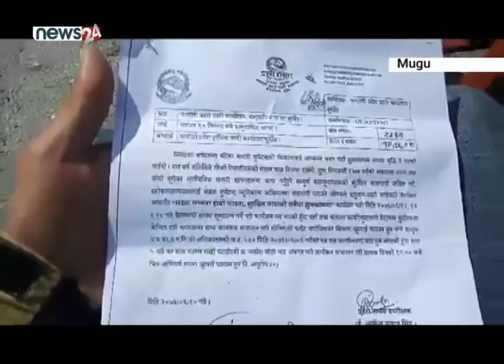जिल्ला प्याकेज - NEWS24 TV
सामुहिक जमरा

घर–घरमा जमरा राखेर बडा दशैंको स्वागत भईरहेका बेला विराटनगरका स्थानीयहरुले सामुहिक जमरा राखेका छन् । दैनिक गर्नुपर्ने पूजापाठ र चोखोनिखो हुनुपर्ने अवस्था भएकाले विराटनगर वडा नं. ३ स्थित राधाकृष्ण शिवपंचायन मन्दिरमा पोखरिया युवा क्लबको संयोजनमा सामुहिक जमरा राखिएको हो ।

मुगुमा सुरक्षित यात्रा

मुगु जिल्ला प्रशासनले सार्वजनिक यातायातका चालकहरुलाई दशैंको शुभकामना दिएको छ । प्रमुख जिल्ला अधिकारी जयकुमार घिमिरेले दशैंका अवसरमा सुरक्षित यात्रा गर्नका लागि चालकहरुलाई खादा र अविर लगाएर शुभकामना दिनुभएको हो । उहाँले यात्रुसँगको व्यवहार पनि सहज बनाउन आग्रह गर्नुभयो ।

दूर्घटना न्युनिकरण

जिल्ला ट्राफिक प्रहरी कार्यालय मोरङले दूर्घटना न्युनिकरण गर्न तथा यात्रुलाई सुरक्षित यात्राको अनुभुति गराउन सचेतना कार्यक्रमको आयोजना गरेको छ । आइतवार विराटनगरस्थित बसपार्कमा सवारी चालकहरुलाई सडक सुशासन कायम गर्न र दुर्घटना न्युनिकरण गर्न सुझाव दिइएको थियो । ट्राफिक कार्यालयले आयोजना गरेको कार्यक्रममा प्रदेश १ का  प्रहरी प्रमुख ठाकुरप्रसाद ज्ञवालीले सवारी चालकहरुलाई आप्mनो पेशाप्रति जिम्मेवार भएर सेवा दिन आग्रह गर्नुभयो ।

गोकुल बाँस्कोटा

सञ्चार, सूचना तथा प्रविधि मन्त्री गोकुल  बाँस्कोटाले पत्रकारलाई न्यूनतम पारिश्रमिक दिन सञ्चारगृहहरुलाई आग्रह गर्नुभएको छ । नेपाल पत्रकार महासंघ काभ्रेको भवन उद्घाटन तथा शुभकामना आदान प्रदान कार्यक्रममा मन्त्री बाँस्कोटाले न्यूनतम पारिश्रमिकसम्म नदिने संस्थामा धर्ना दिन पत्रकारहरुलाई आग्रह गर्नुभयो ।